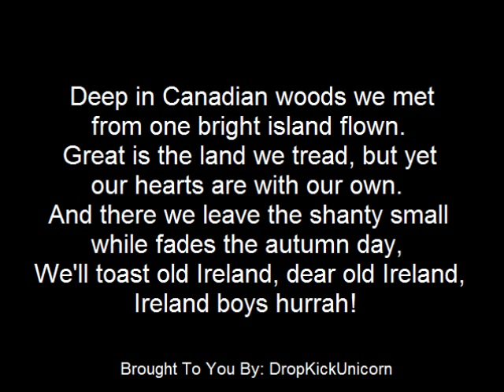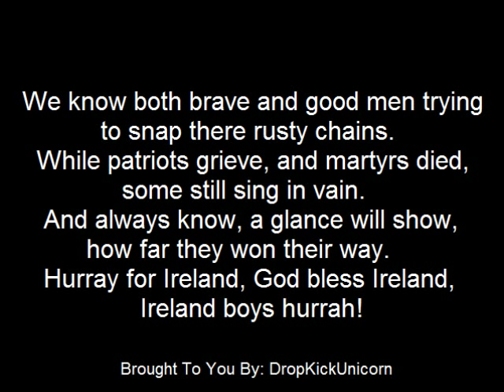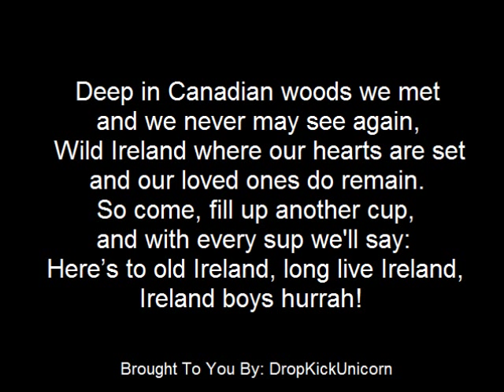The Irish Rovers - Ireland Boys Hurrah - With Lyrics.wmv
Artist - The Irish Rovers
Album - Home In Ireland
Song - Ireland Boys Hurrah
Track - 2

Heres another song by The Irish Rovers. Hope you enjoy.

*I do not own the lyrics nor the song it self*